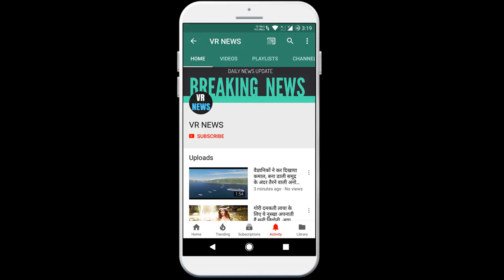व्यापार Airtel की 99 वाली नई योजना से उड़ा दिए सबके होश, अब 28 दिनों के लिए ये सब कुछ अनलिमिटेड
The business blew away everyone senses with Airtel new 99 plan, now for 28 days it has been a long time for the unlimited airtel company in the telecom market, during which the airtel company has seen many ups and downs. But at the time when Reliance Jio Company had entered the telecom market, a very strong impact was seen on Airtel market at that time. When the Jio company had entered the market, a lot of companies were present in the telecom market. But the Jio company came like a storm and took away many companies. But the Airtel company stopped the storm like Jio by standing like a rock and as soon as the market is making a splash. The new plan of  99 blew everyone senses. Airtel company is very much in the telecom market these days because the reason that Airtel company is providing unlimited voice calling services on all the numbers as compared to Jio. But this time again the Airtel company has challenged everyone by presenting a new plan of  99 in the telecom market, challenging the Jio. Under this special plan of Airtel company, Airtel customers can avail all kinds of facilities for 28 days, let know in detail. All this for 28 days, under the new plan of Unlimited Airtel Company, Airtel customers can avail data and unlimited voice calling for 28 days for  99. To take advantage of this new scheme, Airtel customers have to go to the My Airtel app and select the payment option Paytm. By doing this, if Airtel customers make a recharge of Rs 149 through UPI, then a cashback of  50 is made available to the customers. Due to the cashback, Airtel customers can get a recharge of  149 for 99 rupees. Along with unlimited calling, data too Let us know that in the recharge of Airtel company  149, Airtel customers are provided 28 days long validity. In this offer, unlimited voice calling services are provided on all numbers local and STD with long validity of 28 days. Talking about other benefits, not only voice calling is provided in this offer of Airtel company, but 2 GB data is also made available to Airtel customers. It is a matter of pleasure that now Airtel Company  149 recharge is being given a cashback of  50 on getting Paytm done. Because of which now this recharge can be obtained for just  99.

VR NEWS !!